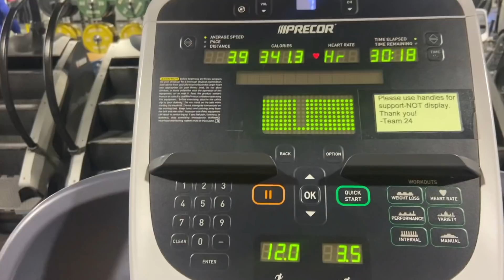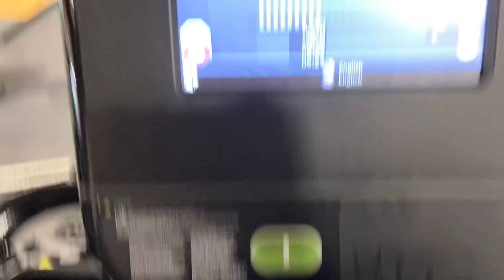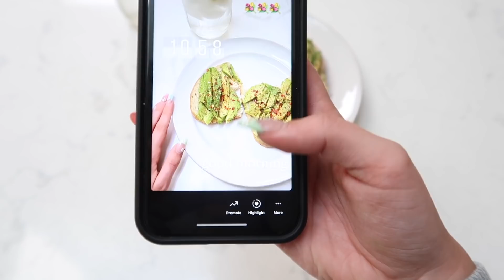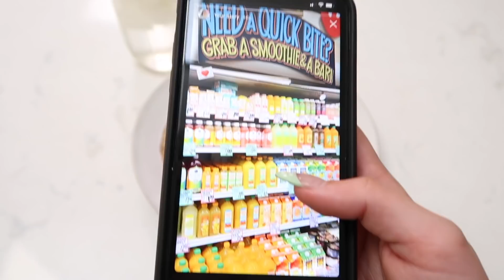The Ultimate Guide to Becoming "THAT Girl" - healthy habits to become a happier and better you!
socials:
snap; @sarajoy131
VSCO: saraxjoy